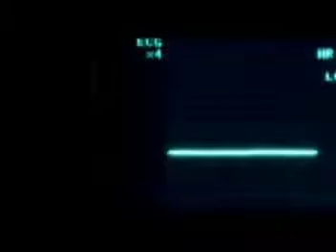Sylver Turn the Tide